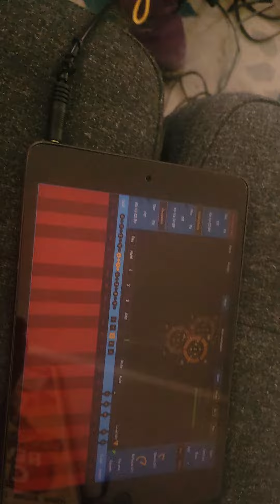NOISE MACHINE by this.is.NOISEinc.